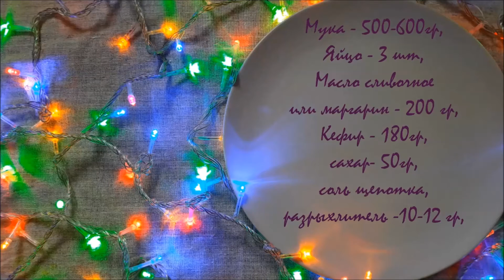Тесто для пирогов на кислом молоке. ПРОСТОЙ, ПРОВЕРЕННЫЙ РЕЦЕПТ.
Очень простое тесто  на основе кефира или кислого молока. Быстро готовиться, количество ингредиентов минимально. Это тесто подходит для не сладких пирогов с начинкой. Тесто в пироге получается не толстое, хорошо подрумянивается в духовом шкафу.
Ингредиенты:
мука-500-600 гр,
кефир - 180 гр,
масло сливочное или
маргарин для выпечки - 200 гр,
соль,
разрыхлитель - 10-12 гр
или сода погашенная уксусом 1/2 ч.ложки.

КУЛИНАРНЫЙ КАНАЛ / ТАТЬЯНА О ЕДЕ И НЕ ТОЛЬКО /
ЗДЕСЬ ВЫ НАЙДЕТЕ ДЛЯ СЕБЯ МНОГО ВКУСНЫХ РЕЦЕПТОВ.

Тесто на кислом молоке простой проверенный рецепт
Тесто на кислом молоке, для тех, кто не готовить на дрожжях.
Из теста на кислом молоке можно испечь пирог и пирожки.
 Пирожки  из теста на кислом молоке получаються вкусные, воздушные, ароматные.
Скисло молоко, приготовьте  тесто и  спеките пирог с начинкой.
Кислое молоко - вкусный ароматный пирог